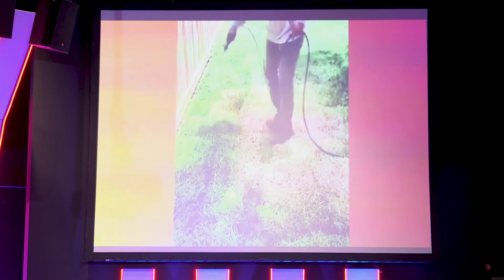SATISFY - WHITLEY BOER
Join us for service every Wednesday at 6:30pm (CST) and every Sunday for lift at 9am (CST)  @ Rhema Bible Church's Youth Building.